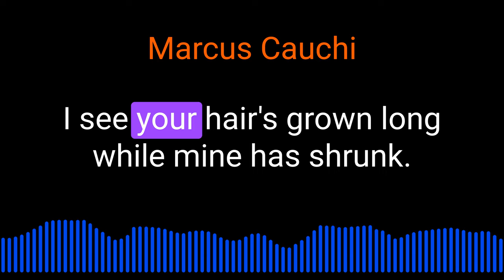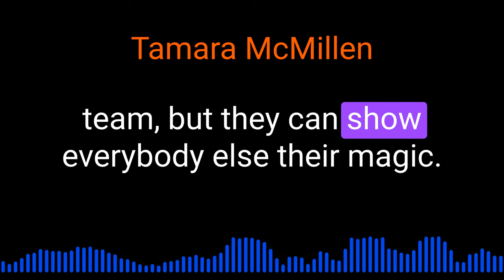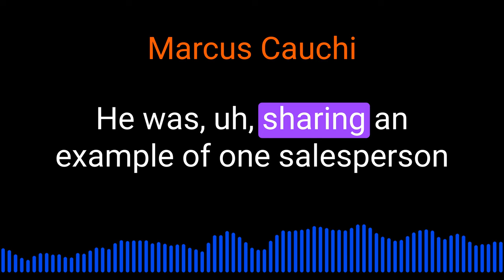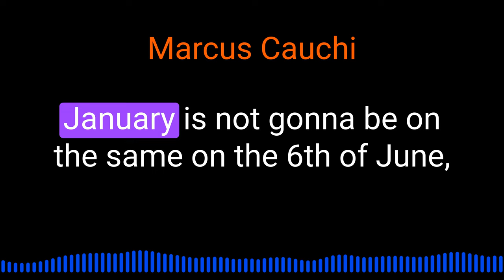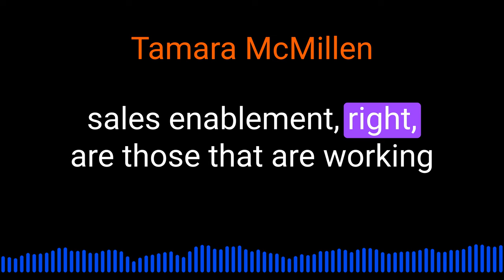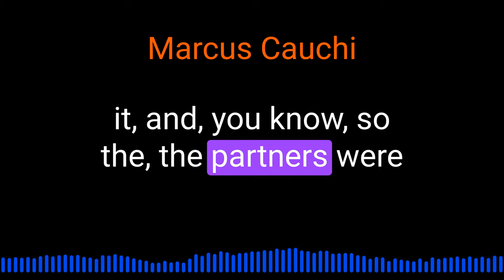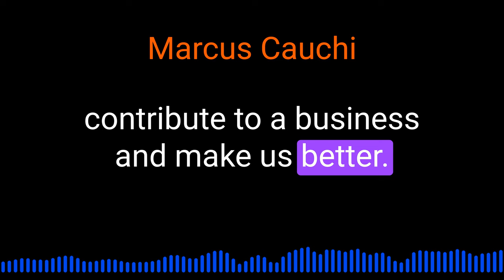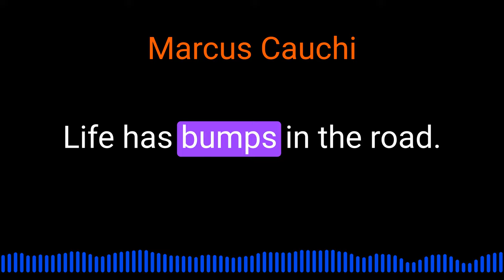Tamara McMillen on diversity and inclusion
Tamara Mcmillen of CRO Connected talks about diversity and inclusion @inquisitorpodcast5450